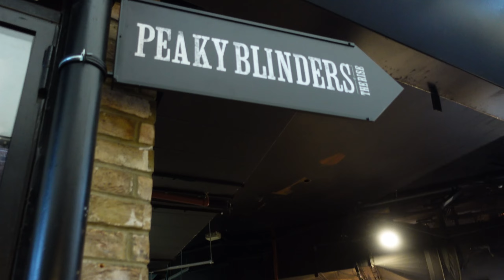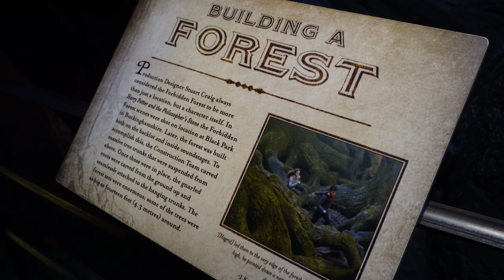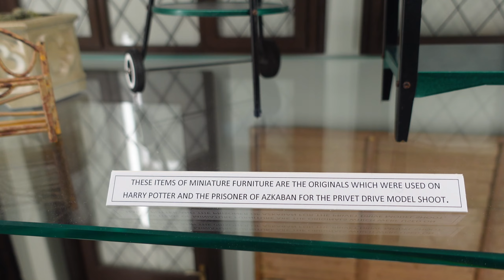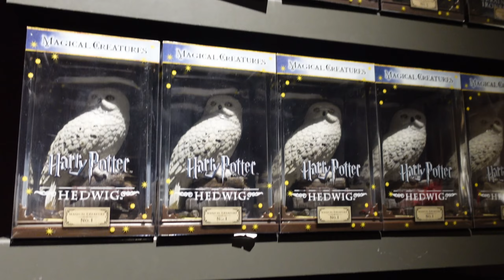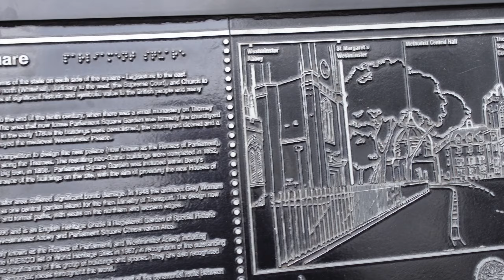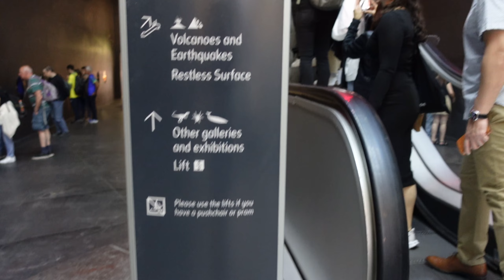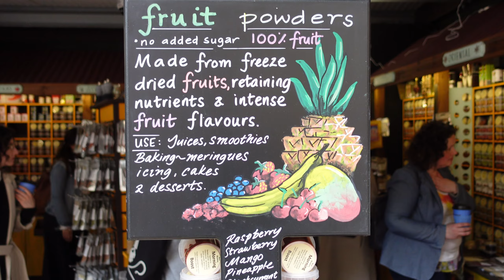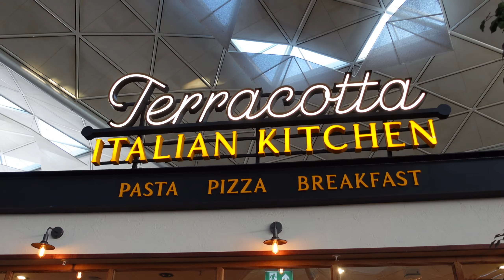Dovolená v Londýně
Harry Potter, MSI 2023 či známé památky a parky, prostě 5 dní dovolené v Londýně!